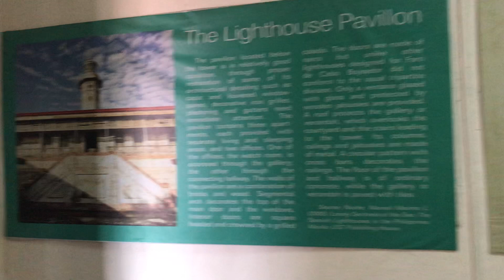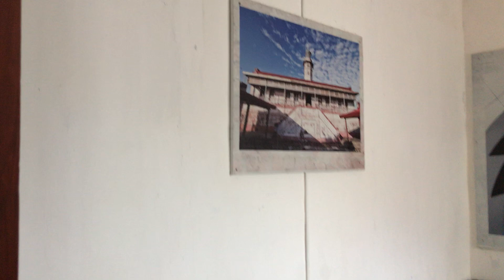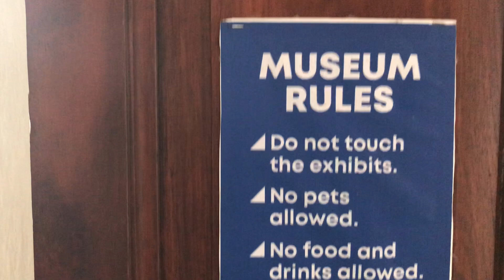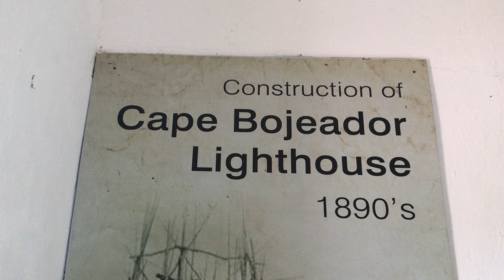Burgos lighthouse, Ilocos Norte, Philippines 🇵🇭